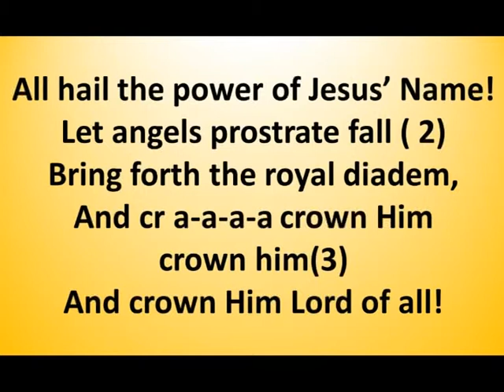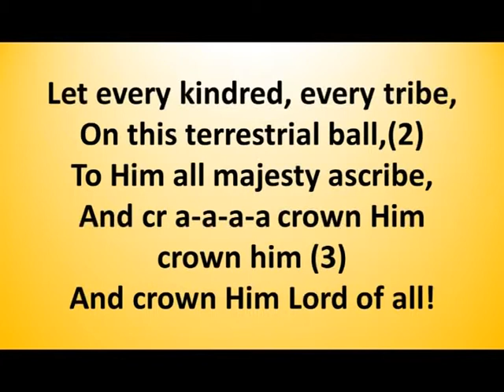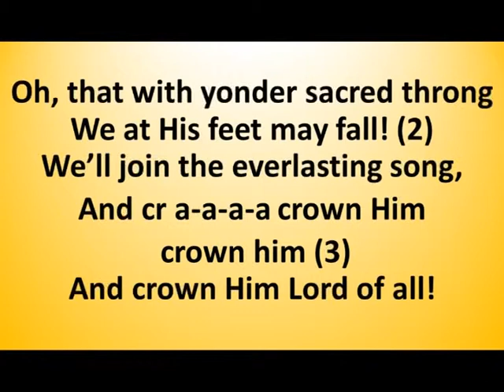All hail the power of Jesus Name -by Infant Jesus Church Choir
Song: All hail the power of Jesus Name - By English Choir as on 19th October 2014 English Mass, Infant Jesus Church, Chinmayanagar, Chennai